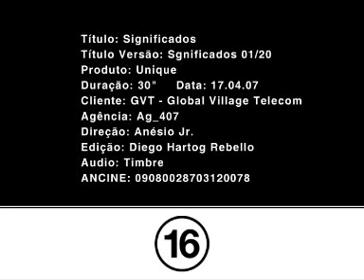GVT Unique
Filme para GVT
Direção: Anesio Jr
Agência: Ag 407